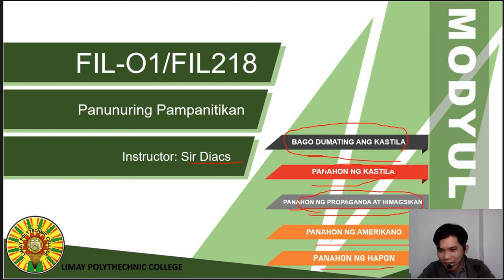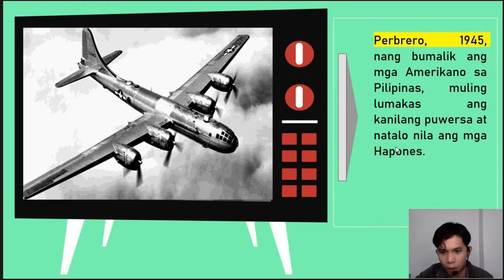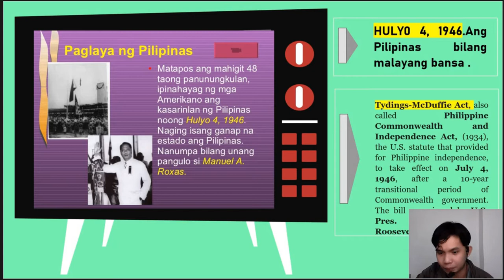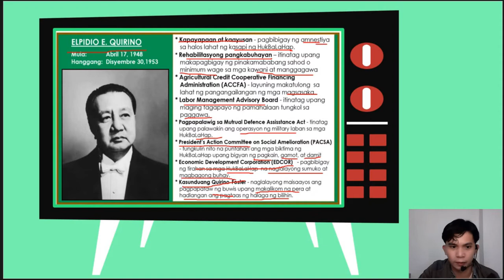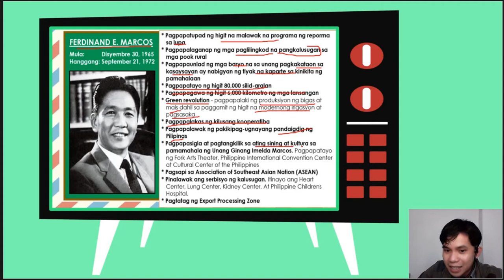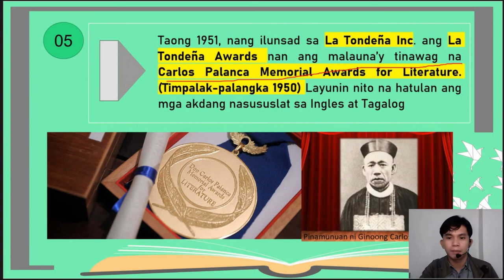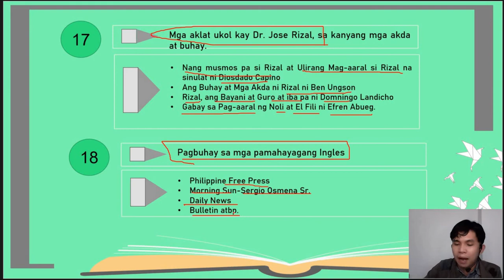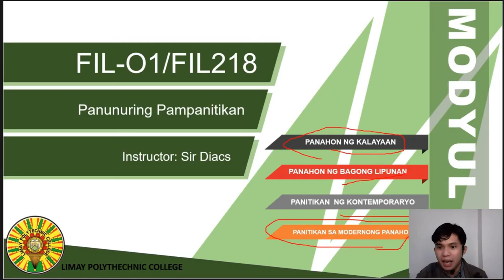PANITIKAN SA PANAHON NG KALAYAAN | ANG IKATLONG REPUBLIKA NG PILIPINAS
Hindi  nagluwa't at  matagumpay na muling nabawi ng mga Amerikano ang Pilipinas sa kamay ng mga Hapones. Muling sumigla ang mga manunulat sa  pagbabahagi ng buhay at karanasan ng mga Pilipino sa kamay ng mga Hapon. Bumandila ang mga paksain hinggil sa kalupitan ng mga Hapon, ang kanilang pangungulila, mga pangarap at kasawian sa buhay dala ng matinding digmaan. Ipinagmamalaki ng mga panulat ang kagitingan ng mga gerilya at kahirapang pinagdaanan ng mga Pilipino sa kamay ng mga Hapones. Dumami ang mga manunulat na kabataan, pagbuo ng samahan sa panitikan na layong mapabuti at mapaunlad ang panitikang Pilipino. Naging bahagi rin ng pangakademikong ang panitikan na layong mailipat ang kultura't kasaysayan ng panitikan gayundin ay ang patuloy na pagtangkilik sa pagsulat, pagbasa, pagtatanghal at pagpapahala sa literaturang Pilipino.